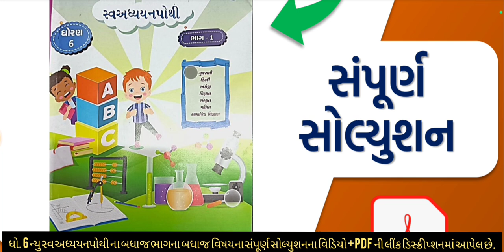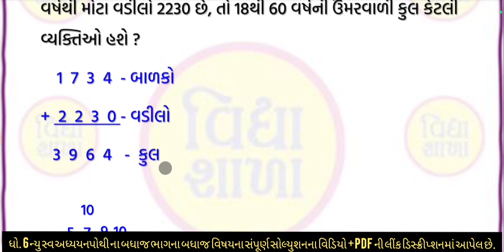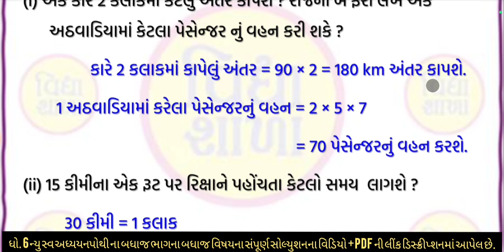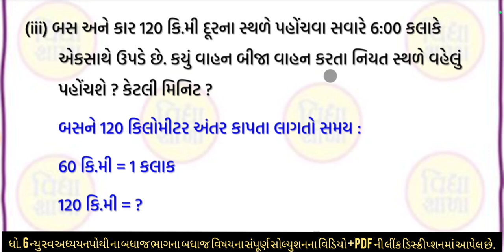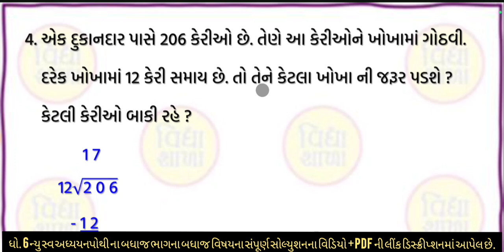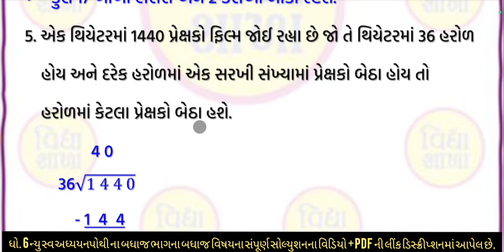dhoran 6 maths swadhyay pothi chalo yad kariye | std 6 ganit swadhyay pothi chalo yad kariye part 5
∎ WhatsApp ચેનલમાં જોડાવા માટેની લિંક :-

std 6 swadhyay pothi bhag 1 maths chalo yad kariye mahavaro 5,
std 6 ganit swadhyay pothi chalo yad kariye,
std 6 maths swadhyay pothi solution chalo yad kariye,
swadhyay pothi dhoran 6 ganit chalo yad kariye solution,
std 6 maths swadhya pothi,
std 6 maths chalo yad kariye swadhyay pothi,
ધોરણ 6 ગણિત સ્વાધ્યાયપોથી ચાલો યાદ કરીએ
dhoran 6 maths mein swadhyay pothi
ધોરણ છ ગણિત
dhoran 6